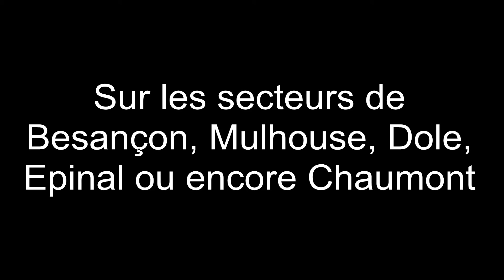Façades Max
Spécialiste de la rénovation et du ravalement de façades en Franche-comté et dans tout l'Est de la France